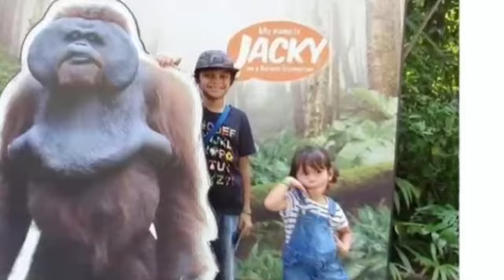Potret Cantik Alexa Jubaedah, Anak Bule Lia Waode Berusia 6 Tahun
Artis sekaligus komedian Lia Waode telah menyandang status sebagai istri dari pria duda blasteran Belanda bernama Volker Lange. Pernikahan yang digelar pada 2010 dikaruniai satu putri cantik bernama Alexa Jubaedah.

Memiliki paras bule yang menawan, Alexa punya akun Instagram sendiri lho. Walaupun masih kecil, Alexa telah memiliki lebih dari 4 ribu pengikut. Yuk intip potret cantiknya!

Putri Lia Waode bernama Alexa Jubaedah lahir pada 23 Juli 2014. Aktifitas Alexa kerap dibagikan dalam akun Instagram @alexajubaedah. Tak hanya kegiatannya sehari-hari, akun Instagram itu juga sering membagikan kebersamaan dengan kedua orang tuanya. Seperti salah satu foto ini, Alexa membentuk tanda love bersama Lia dan ayahnya, Volker Lange. Gemas!

Alexa tengah disibukkan dengan berbagai kegiatan di sekolah. Salah satunya dia sering membagi hasil karya melukis kepada penggemar setianya. Gimana hasil karya Alexa? Lucu kan!

Tak hanya di sekolah, ternyata Alexa juga menerapkan pembelajaran di rumah lho. Dia sepertinya gemar melukis di atas kertas putih sambil bermain cat. Tak hanya sendiri, Alexa juga ditemani oleh rekannya untuk melukis. Gadis pintar!

Selain melukis di atas kertas, Alexa juga sempat mengunggah foto wajah cantiknya di gambar tanda cinta dan pelangi. Dengan adanya lukisan di wajah, Alexa semakin terlihat imut, setuju?

Sering berkunjung ke berbagai destinasi wisata, gadis lima tahun ini tak lupa mengabadikan momen. Salah satunya saat berlibur ke wisata pantai. Alexa menunjukkan pose terbaiknya menggunakan baju renang di pinggir pantai. Gimana, Alexa sudah mirip Moana belum?

Meski usianya baru lima tahun, Alexa sudah pandai berpose lho! Seperti foto satu ini saat mengunjungi destinasi kebun binatang di Bali Zoo. Sambil melenggokkan badan mungkilnya, Alexa memilih gaya foto silly face! Lucu banget kan?

Kepiawaiannya dalam berpose di depan kamera membuat Alexa sering melakukan photoshoot. Beberapa waktu lalu, Alexa mengenakan gaun bernuansa biru yang semakin membuat tampilannya menawan. Dia memilih gaya rambut dikepang dua. Imut banget!

Selain gemar melukis, Alexa juga piawai dalam bernari. Dia pernah tampil di atas panggung untuk menunjukkan bakat dalam menari ballet. Keren!